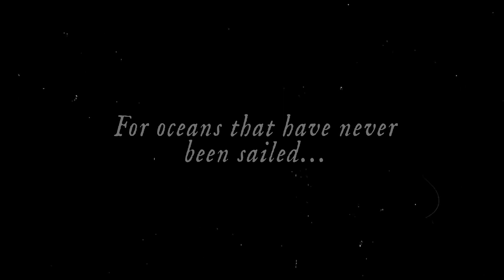CARAVELLUS - PANIS ET CIRCENSES [LIVE SESSION]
CARAVELLUS performs a killer live version of the song “Panis Et Circenses”.
Song from the next album, "Inter Mundos".

CARAVELLUS brings the technical sophistication of dark progressive metal while transcending the genre by writing amazing songs with masterful musicality. The arrangements and song structures with highly technical, challenging instrumental work and unbelievable melodic vocal harmonies. With elements of thundering metal, rock, jazz, classical, Brazilian folk rhythms, solos with unstoppable guitar shredding and intense keyboards.

CARAVELLUS Line Up:

Leandro Caçoilo - Vocals
Glauber Oliveira - Guitars
Daniel Felix - Keyboards
Maurílio Vizin - Bass
Rafael Ferreira - Drums

Mixed & Mastered by Glauber Oliveira